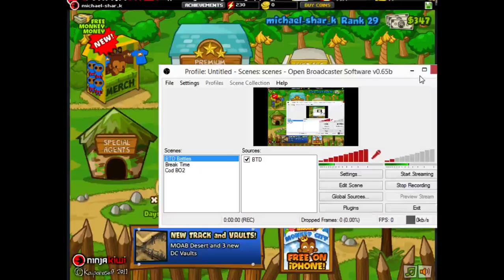BTD 5 CO OP mode EP #1 Fails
Here is a game called BTD 5 that is on ninja kiwi and i wanted to play and it was a ok game